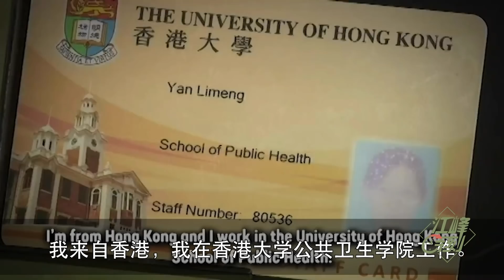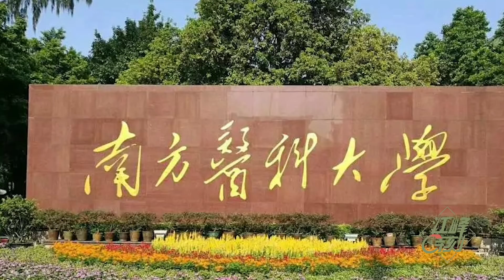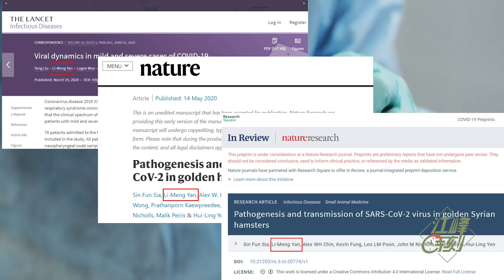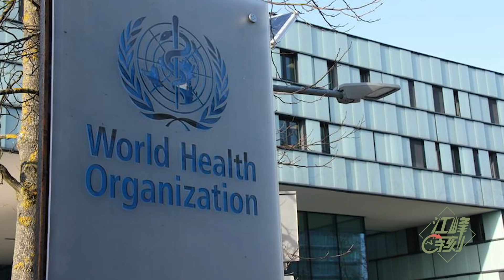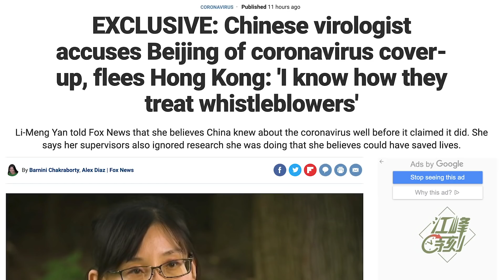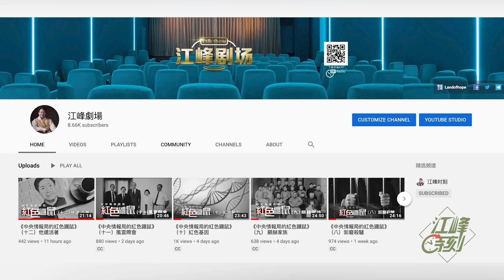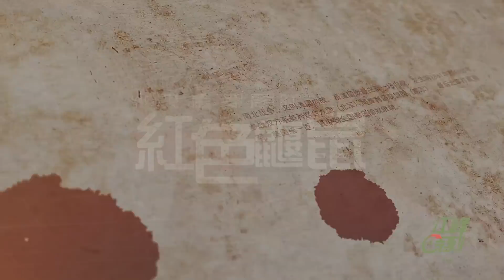神秘逃亡吹哨人現身，川普正式退出世衛組織遭圍毆，福克斯獨家採訪播放的背後，竟然有這樣的重大安排（江峰漫談20200710第201期）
神秘#吹哨人 為何此時現身？三天前#川普 宣布退出#世界卫生组织 是巧合？
Paypal捐款帳號： 因為我們是符合美國联邦501(c)(3)的非營利機構，美國的朋友，您的捐款可以獲得聯邦抵稅。
含三個欄目：
歷史上的今天：講出歷史真相，道出生命冷暖。
江峰漫談：蹭熱點，不蹭熱鬧；看新聞，更看門道。
川普推推推：通過推特總統，了解美國，了解正常人類秩序，一起為未來的中國尋找智慧和久違的神性。